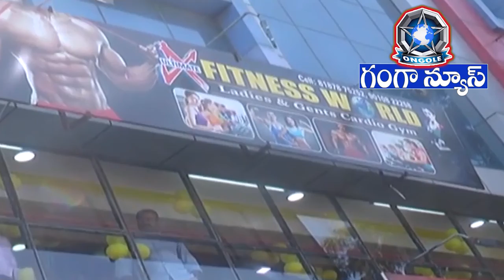GANGA NEWS 21/10/2018